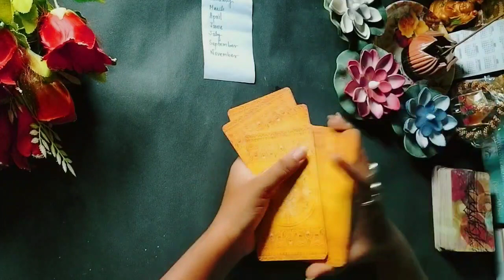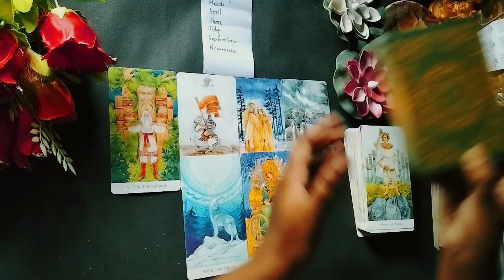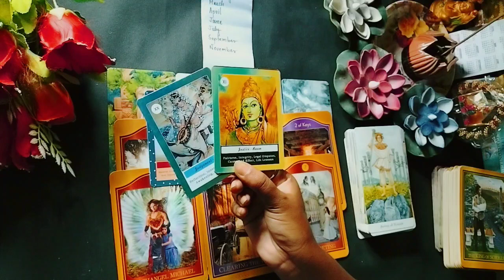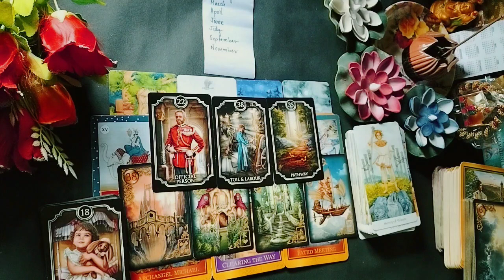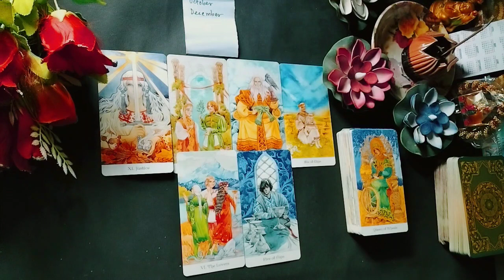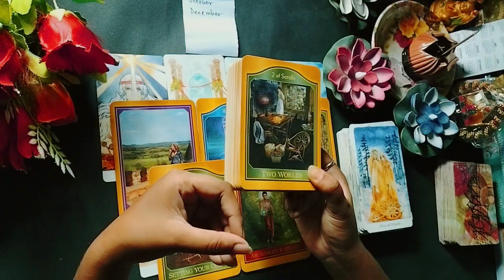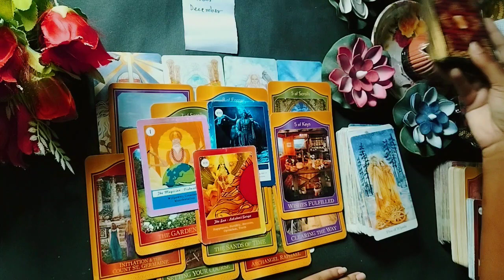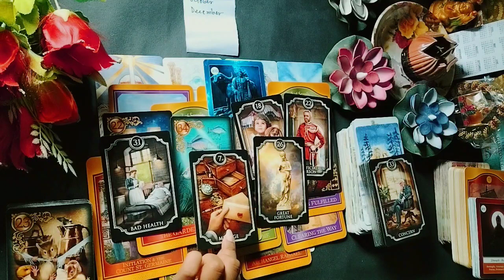Immediately Apka Kon kon si Wish pura hoga??//tarot#111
Intro 0:00
p1 1:40
p2 15:24